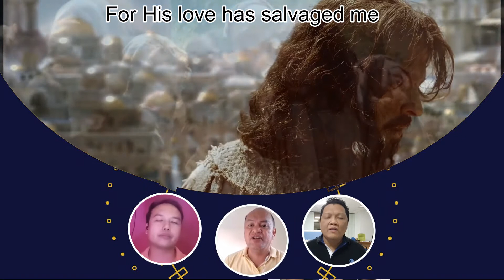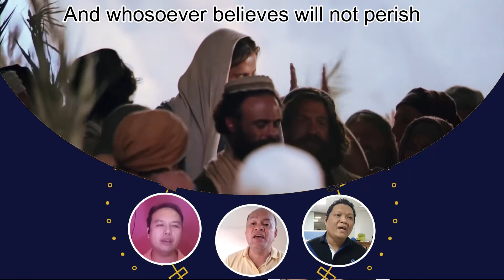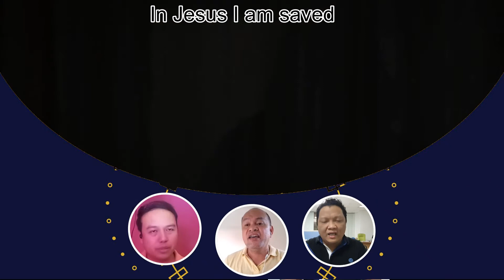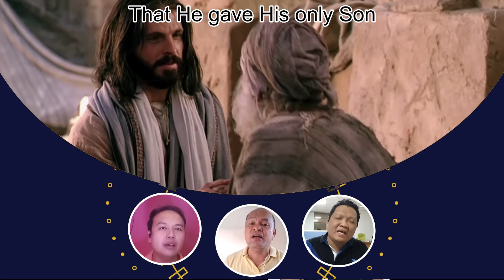For God So Love The World - Finale